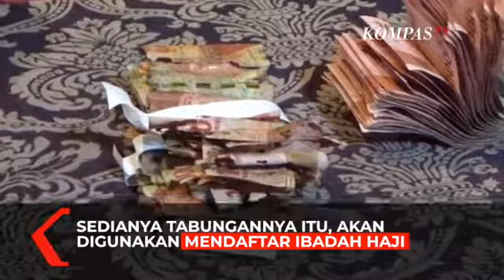Bank Indonesia Bantu Ganti Uang Penjaga Sekolah yang Dimakan Rayap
SOLO, KOMPAS.TV - Bank Indonesia kantor perwakilan Solo, Jawa Tengah akan membantu penjaga sekolah yang uangnya hancur dimakan rayap.

Jika kondisinya memenuhi syarat, maka uang akan diganti dengan yang baru.

"syarat-syaratnya untuk mendapat penggantian itu harus memiliki size atau ukuran minimal dua pertiga dari ukuran penuh," kata Kepala Perwakilan BI Solo, Nugroho Joko Prastowo.

Kata Nugroho, nantinya akan ada dua cara yang dilakukan untuk memastikan uang milik Samin bisa diganti atau tidak.

Hal pertama ialah dengan mesin, sementara yang kedua dengan cara manual untuk mengukur persentase sisa uang.

"langkah pertama yang harus dilakukan adalah harus menyusun uang ini, kemudian diukur apakah sudah dua pertiga atau tidak," ujar Nugroho menjelaskan.

Sementara untuk yang tinggal serpihan membutuhkan usaha lebih karena harus menyatukan sehingga diperoleh dua pertiga ukuran uang.

Samin yang sudah terpukul dengan kondisi tabungannya pasrah dan hanya berharap sisa uang yang lumayan utuh bisa diganti baru.